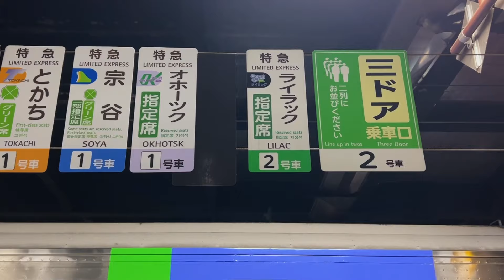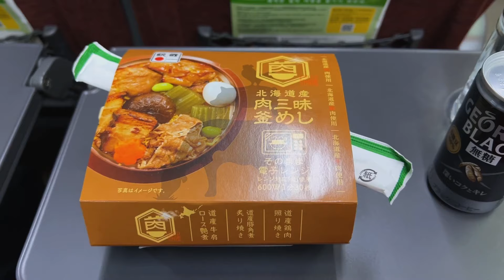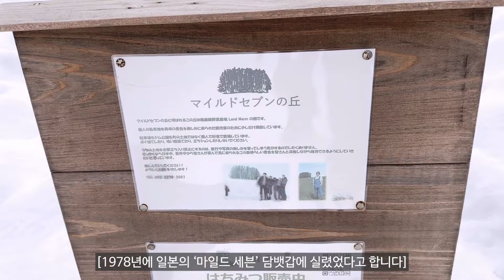관광택시를 타고 비에이의 겨울풍경을 보러 떠나다 [겨울 홋카이도 여행6, 라일락 특급열차, 에키벤]